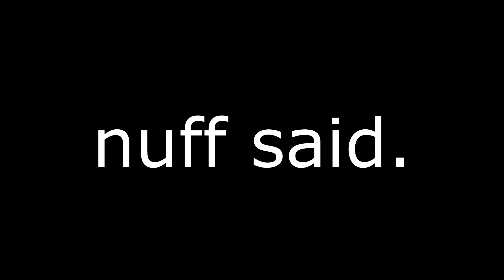ALLE YOUTUBER GETROFFEN!! - Chatroulette #01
► Chatroulette und erstmal Youtuber getroffen!

[Videobeschreibung]

[Link der Playlist vom Video]